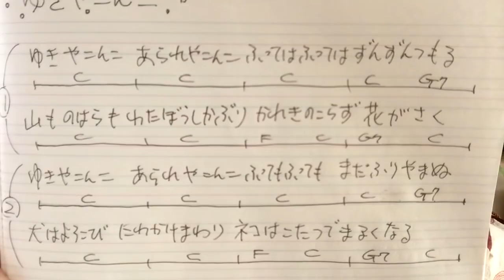ゆきやこんこ・コード３つでラクにウクレレ始めようー【コードと歌詞 &レッスン付】GAZZLELE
・初心者Ver  2:26　・かっこいいVer  5:52

ウクレレでキッズソング・童謡大集合ー！